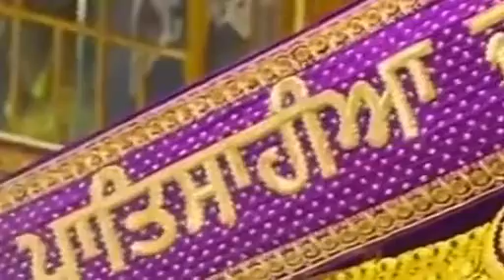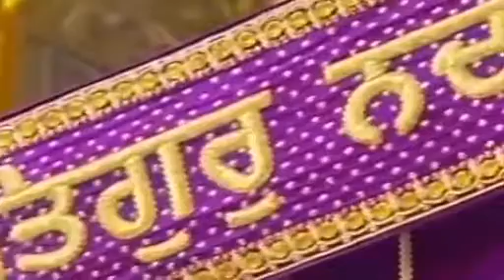Amrit vela at Golden Temple Amritsar